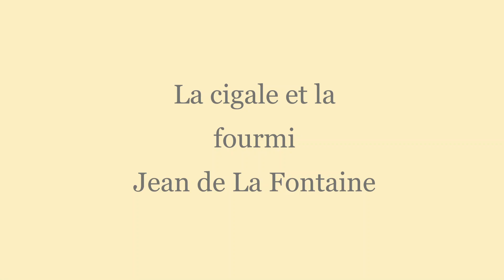La Fontaine - La cigale et la fourmi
Fable de La Fontaine